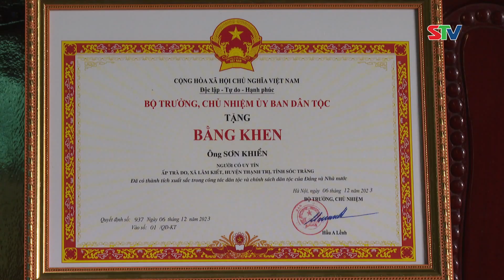កម្មាភិបាលខ្មែរអស់ពីចិត្តនឹងការងារស្រុកភូមិ- Người cán bộ dân tộc hết lòng vì phum sóc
* ពង្រីកស្មារតីឈានមុខ អស់ពីចិត្ត គំរូ មានកម្មាភិបាលមូលដ្ឋានជាច្រើន សកម្មចលនាប្រជាជនក្នុងការផ្លាស់ប្តូរ“របៀបគិតនិងរបៀបធ្វើ” ក្នុងការកសាង ជនបទថ្មី អភិវឌ្ឍន៍សេដ្ឋកិច្ច បញ្ចូនបណ្តាគោលនយោបាយជំនួយរបស់បក្ស និងរដ្ឋទៅដល់គ្រប់គ្រួសារ ជួយមាមីងក្នុងស្រុកមានជីវភាពធូរធារ។
+ Phát huy tinh thần tiên phong, tận tâm, gương mẫu, đã có nhiều cán bộ cơ sở tích cực vận động nhân dân thay đổi “nếp nghĩ, cách làm” về phong trào xây dựng nông thôn mới, phát triển kinh tế, đưa các chính sách hỗ trợ của Đảng và nhà nước đến với mọi nhà, giúp bà con trong phum sóc có được cuộc sống ấm no hơn. Facebook